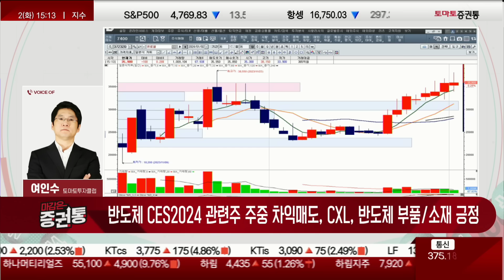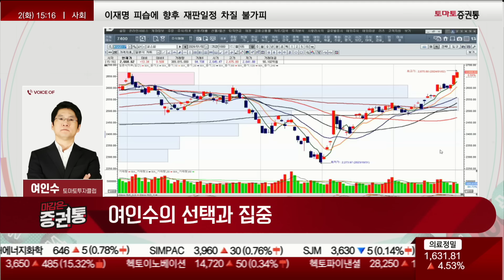강한 패시브 자금 '바이오' 급등에 매도? 반도체 주시할 것들은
- 24년 개장일, 양시장 상승 기조 속 코스닥 IT 이슈 부각
- 코스피 반도체/자동차 대표주 견조, 플랫폼 대표주 동반 상승
- 반도체, CXL, 온디바이스 AI, 반도체 부품, 소재 동반 강세
- 제약·바이오, 셀트리온축 급등/선제 강세형 다수 매물 소화 중
- 2차전지 에코프로머티 단독 상승 기조 확장, 다수 조정
-신규로 들어오는 자금들이 있다.
-이슈 이벤트 주가들이 화려한 비상이 많았다.
-코스피, 이격을 벌릴 수 있다!
-2700P근접까지 갈 수 있다.
-연초까지 극대화 하고 완급 조절 의견
-삼성전자, 온디바이스AI 탑재된 모델이 1월 17일 공개로 급등
 -이번주 단기 고점이 나올 수도 있다.
-자동차는 이격을 쫍힐 것!
-연말 AI플렛폼 관련 NAVER, 카카오도 양호
-바이오는 오늘 급등 했던 종목들은 쉬어가는 중
-셀트리온, 셀트리온제약은 패시브 자금이 쎄게 들어옴
-레고켐바이오, 가치 재평가가 일어날 가능성이 매우 높다!
-IT는 CES24 관련주 온디바이스AI 관련축
-퀄리타스반도체, 잘 챙기자
-제주반도체, 11월부터 반등했고 피날레 파동으로 보임
-반도체, 부품단 소재단을 잘 봐야 한다
 (부품, 테스트 소켓 다음이 PCB!), (소재, 하나마이크론, 하나머티리얼 등)
-삼성전자 전방산업이 쎄다!
-로봇주들은 휴식을 취하고 있다.
 -순환의 대상은 될 것!

- 반도체 CES2024 관련주 주중 차익 매도, CXL, 반도체 부품/소재 긍정 지속
- 바이오 선제 강세형 조정 시 관심, JP모건 컨퍼런스콜 관련 고가 매도
- 2차전지 소수 집약 대응, 다수 소재주 4Q 실적발표 후 관심 필요
-연초는 적극적으로 거래를 해도 된다!
-지난 12월에 반영이 됐고 연초에 확장파동으로 가는 종목들은 챙겨야 한다.
-오늘 빠지는 바이오 에이스들은 좋아 보인다!
-2차전지는 4분기에 나올 실적들이 낮게 나올 것으로 보임
-1월 초순 시세 극대화 전략
-3대 대표 축
-삼성전자와 자동차축, 반도체축, 바이오축
-자동차가 1월에 조정을 주면 대표주들을 잘 보자